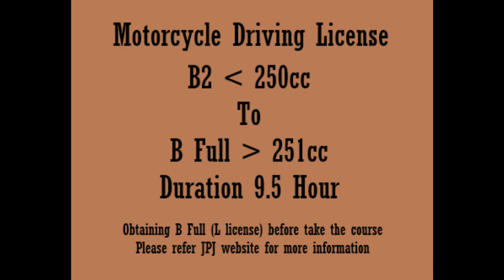QV 1 - My first Video Online, share, to chose my 1st Super Bike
To share personal idea